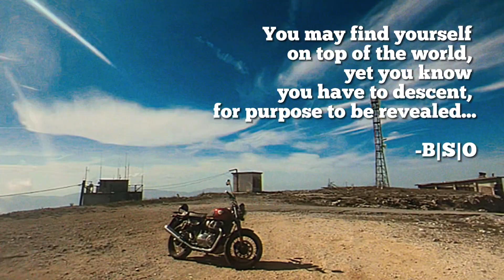“Descent” by B|S|O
My descent from mount Kirheron. Solo ride with loads of thinking and not thinking.